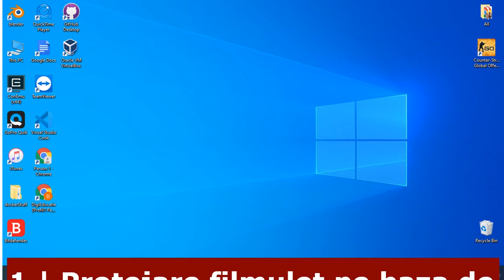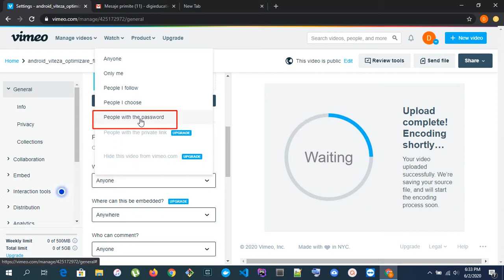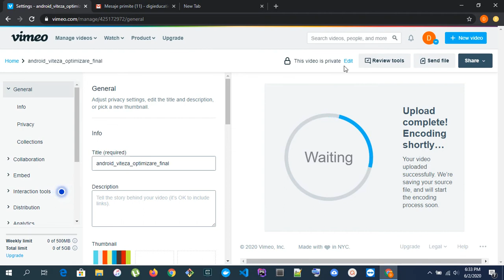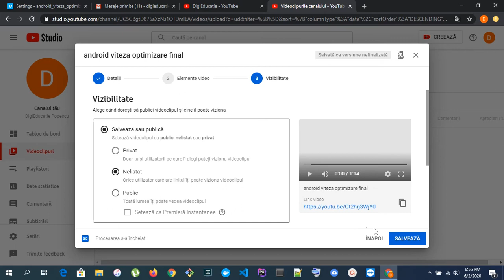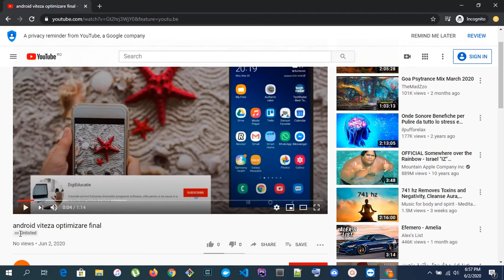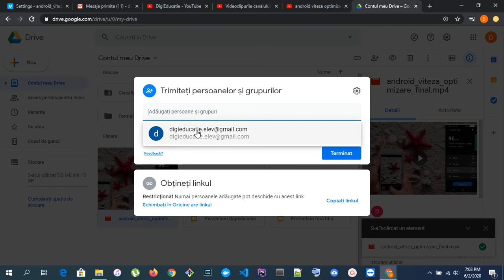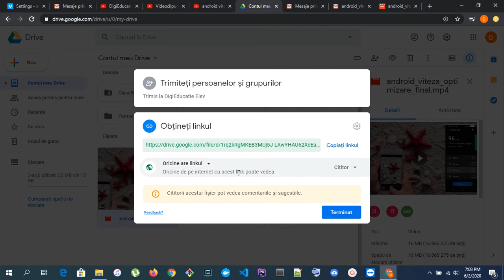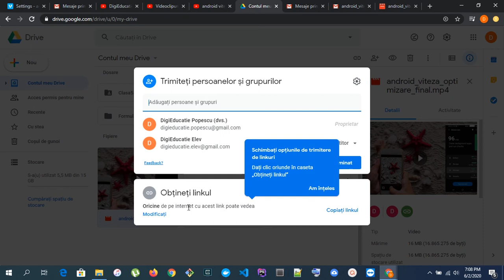4 metode de protectie pentru video-urile partajate (share-uite)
4 metode de protectie pentru filmuletele partajate (share-uite) cu cei dragi.

0:00 Introducere
0:20 Partajare (share) video protejat de parola prin aplicatia Vimeo
3:08 Partajare (share) video pe baza de link prin Youtube
4:29 Partajare (share) video doar cu anumite email-uri prin Google Drive
5:54 Partajare (share) video  pe baza de link prin Google Drive